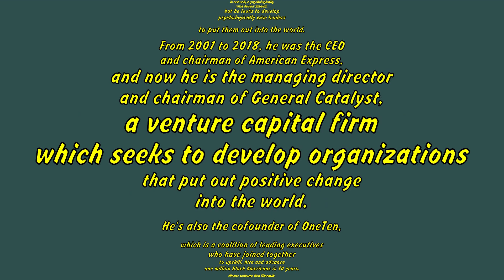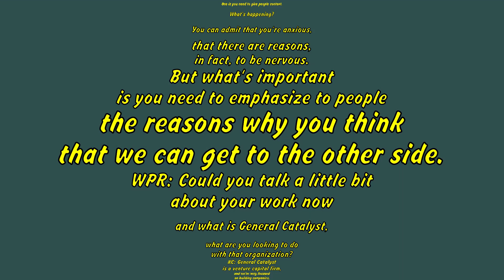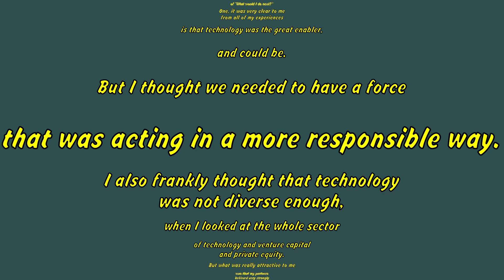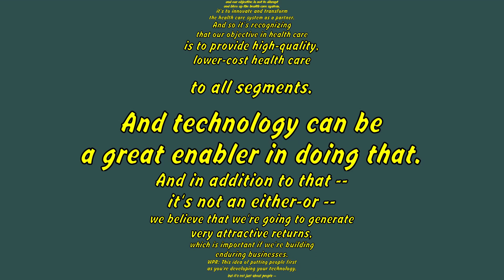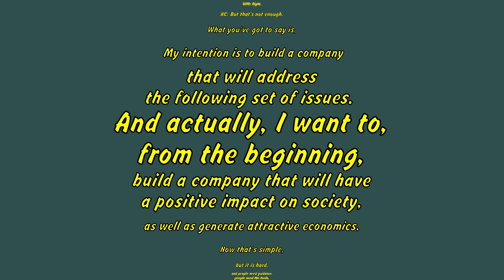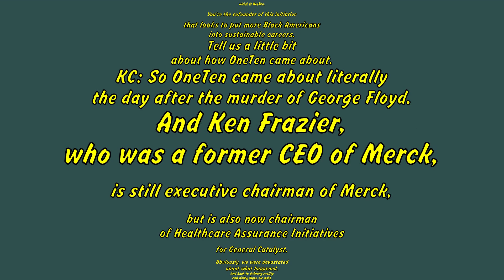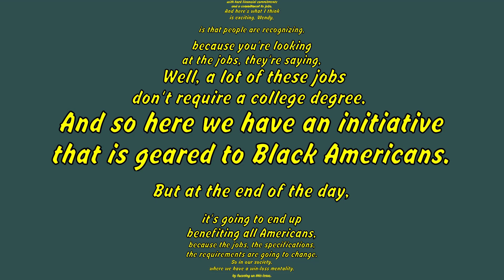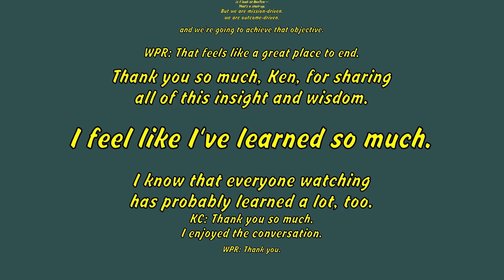Ken Chenault: How great leaders innovate responsibly ( TED Subtitles )